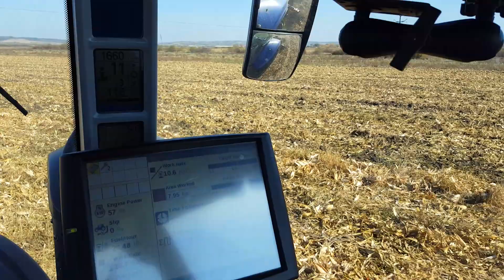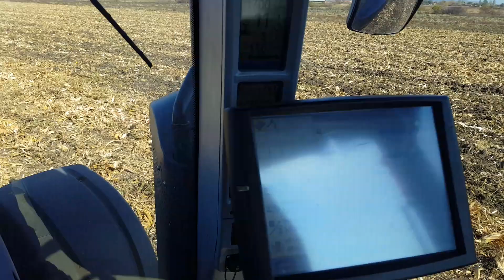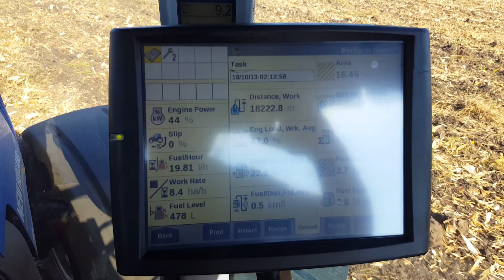New Holland T8 320 la disc